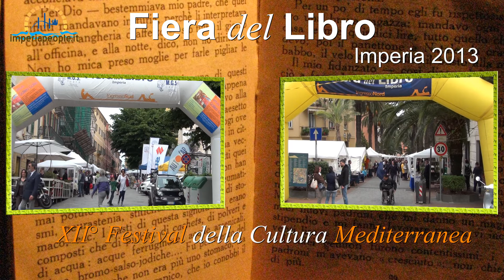3 minuti con Vittorio Brumotti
VITTORIO BRUMOTTI una bellissima sorpresa alla 12^ Edizione della FIERA DEL LIBRO 2013  ad Imperia - Vittorio Brumotti, il funambolico protagonista di "Striscia la Notizia" su Canale 5 oltre che detentore di ben 9 Record Mondiali riconosciuti dal Guinnes dei Primati, accompagnato dalla bellissima fidanzata Giorgia Palmas, ha raggiunto qui ad Imperia l'amico Lorenzo Beccati impegnato nella presentazione del libro "Il faro delle lacrime" ad Imperia.